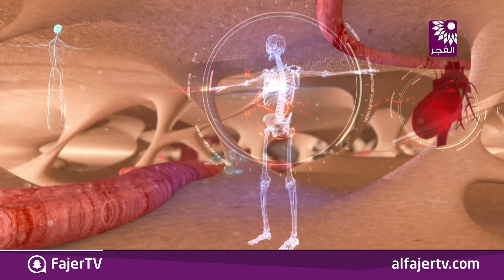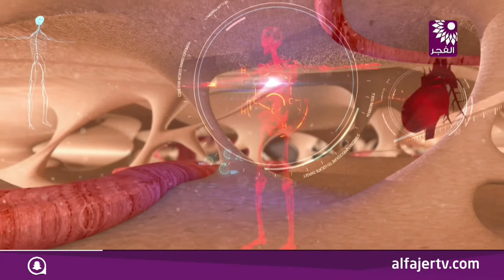برنامج صحتك بالدنيا | د.فريد داوود - الاستشاري في جراحة العظام والعمود الفقري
تلفزيون الفجر | برنامج صحتك بالدنيا | د.فريد داوود - الاستشاري في جراحة العظام والعمود الفقري